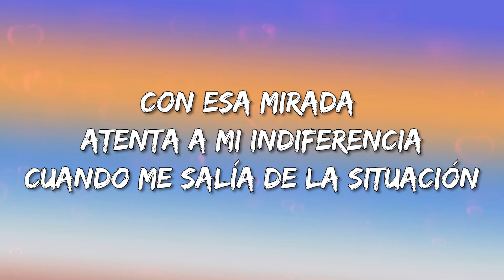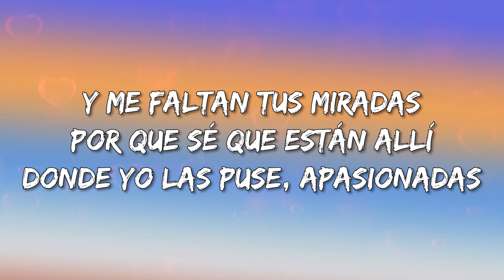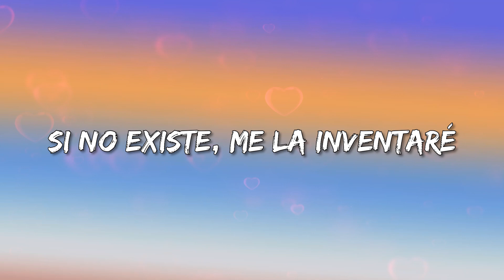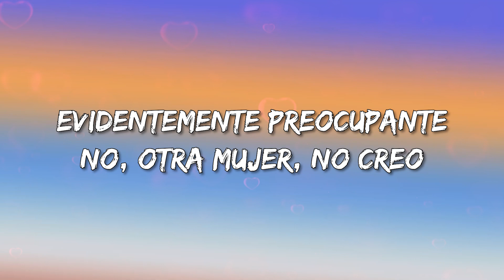Eros Ramazzotti - Otra Como Tu (Letra\Lyrics)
Otra Como Tu Letra:

[Verso 1]
No puede haber
¿Dónde la encontraría?
Otra mujer igual que tú
No puede haber (Desgracia semejante)
Desgracia semejante (Otra, otra mujer)
Otra mujer (Desgracia semejante)
Igual que tú

[Verso 2]
Con iguales emociones
Con las expresiones
Que en otra sonrisa no vería yo
Con esa mirada atenta a mi indiferencia
Cuando me salía de la situación
Con la misma fantasía
La capacidad de aguantar
El ritmo despiadado, oh, de mí mal humor

[Coro]
Otra no puede haber
Si no existe, me la inventaré
Parece claro que
Aún estoy envenenado de ti
Es la cosa más evidente
[Verso 3]
Y me faltan cada noche
Todas tus manías
Aunque más enormes eran, sí, las mías
Y me faltan tus miradas
Por que sé que están allí
Donde yo las puse, apasionadas, oh
Justo sobre ti

[Coro]
Parece claro...
Parece claro que aún estoy
Envenenado de ti

[Outro]
Es la cosa más preocupante
Evidentemente preocupante
No, otra mujer, no creo